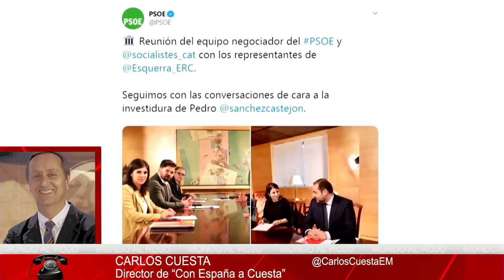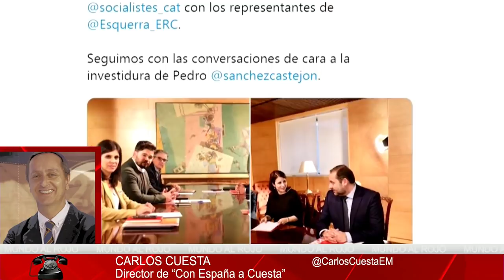Jesús Á.Rojo: Vox hace lo correcto al negarse a blanquear la infamia de Falconetti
Vox ElMundolRojo JesúsÁngelRojo PP Cs PSOE UnidasPodemos Distrito Televisión es un canal de televisión que incluye información política, económica, deportiva y social, películas, series y documentales. Lo puedes ver en la TDT de Madrid en las frecuencias 45 (666 MHz) y 57 (760 MHz) , y en nuestro canal de Youtube